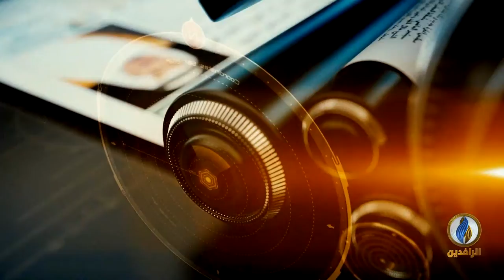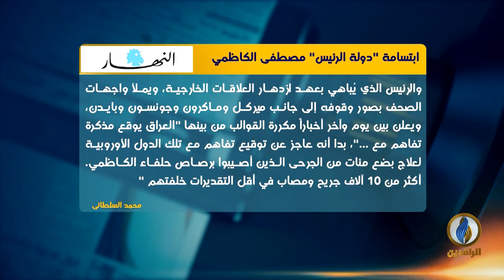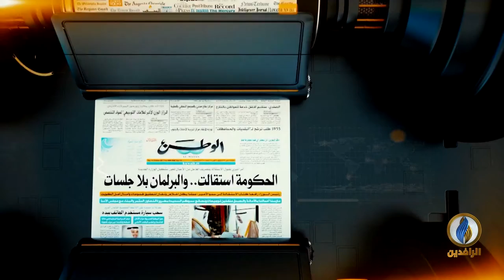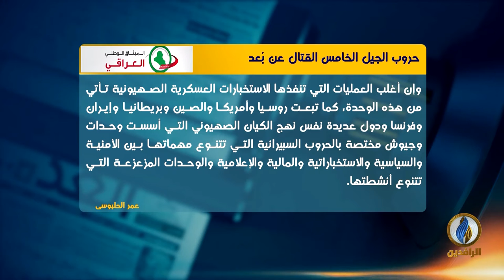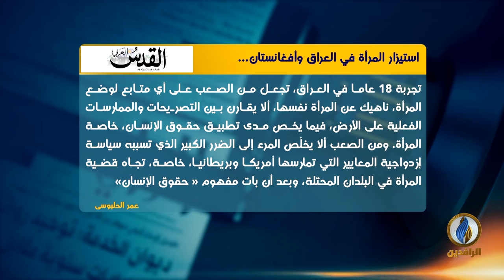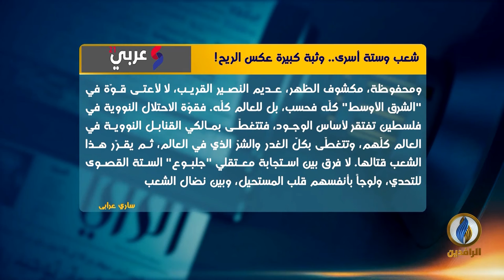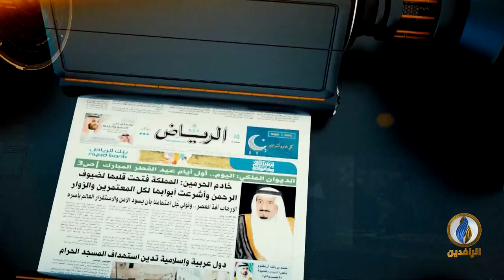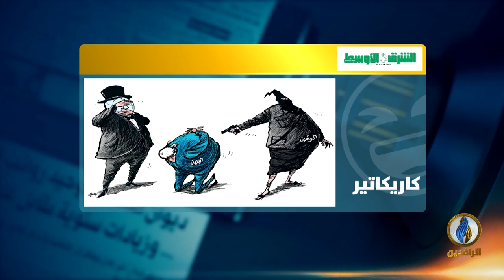صدى_الأقلام | 22- 9- 2021